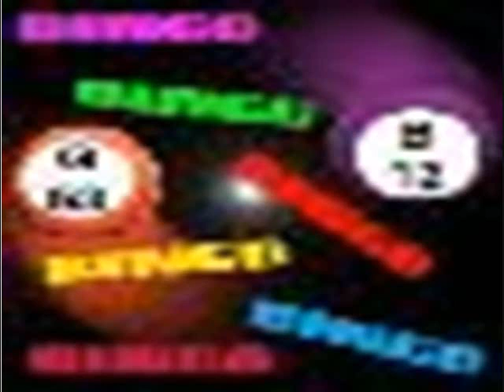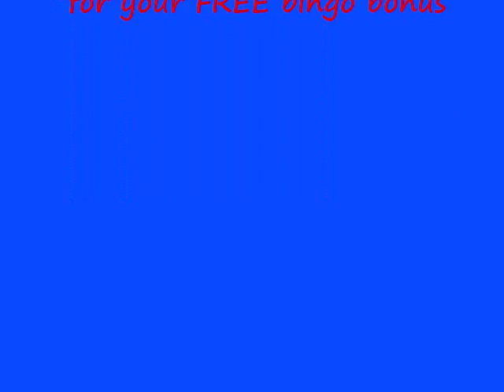Bingo5.wmv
Bingo for Beginners

Bingo is probably one of the easiest games on the planet; all you need are bingo cards, bingo chips, the ability to recognize numbers, fast eyes and a prize, even children can do it.

Object of the game:

The object of the game is to complete the pattern called for in a certain game with the lowest number of calls. Patterns are determined before the game starts, it can either be a full horizontal, or vertical, a diagonal, an X, a box, or what they call block out, in which youll have to fill your whole card.

The Bingo Card

The Bingo card has the letters B, I, N, G and O across the top indicating five columns. Each column hast a set of numbers ranging from 1 to 75.

The B column has numbers from 1-15, the I column has numbers, 16-30, the N column has numbers from 31  45, the G column has numbers from 46 to 60, and the O column has numbers from 61  75. Each column may only have 5 numbers from their respective range.

The card forms a grid in which the middle grid, the third row of the N column is labeled free, this cell need not be filled.

The Game

First you need a Bingo card, you may have more than one bingo card at a time, depending on your labeling ability.

The game starts when the host tells everyone the pattern to be formed.

Listen for the fist ball, the host will call out a letter, either B, I, N, G or O, for the column and then a number, e.g. O-70.

Look for this number in your card and label it immediately.

The host continues to call out letters and numbers until someone finishes than pattern required.

The person with a finished pattern should immediately yell bingo! To inform everyone that she has finished the pattern and has won the game.

The host will then verify all the numbers and their position in your card, either by taking your card, or by you shouting out the numbers that made you form the patter.

Another bingo game may resume afterwards, either with the same or different pattern, or same or different prize.

The prize should be immediately given after a Bingo.

Tips

Never yell BINGO if you havent formed a pattern yet, this halts the games and can be a bit annoying for other players.